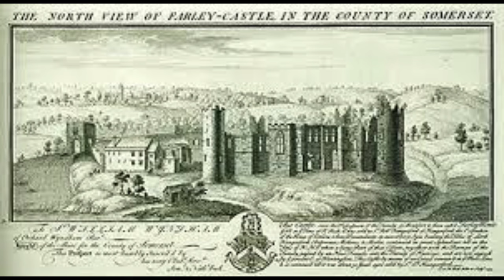Murder, She Scribed... the 16th century version...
When your husband is the steward, and  you actually really like the boss, what do you do? Also, what if the boss also likes you? Well, if you're Agnes Hungerford - allegedly - you maybe murder your husband? And then you haunt the castle where it all happened... because that all makes perfect sense.